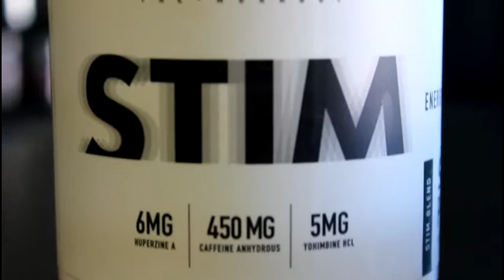Black Market Labs - STIM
New Pre workout from Black Market Labs!